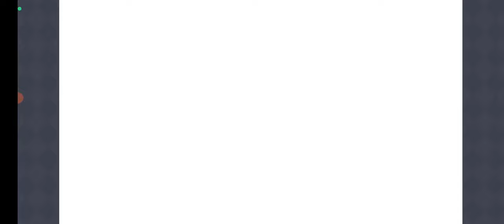【プリンセスコネクト！ReDive：38】復刻ストーリーイベント「トゥインクルサマーゲーム 夏海にきらめく三つの想い」前編【プリコネ ：ファンタジー美少女RPG】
ヒヨリ、ユイ、レイが中心の夏のイベント。
それ以外にも多くのキャラが登場！

【39】復刻ストーリーイベント「トゥインクルサマーゲーム　夏海にきらめく三つの想い」後編：